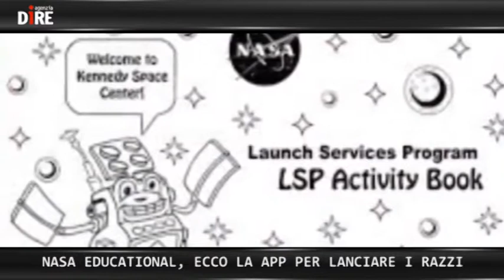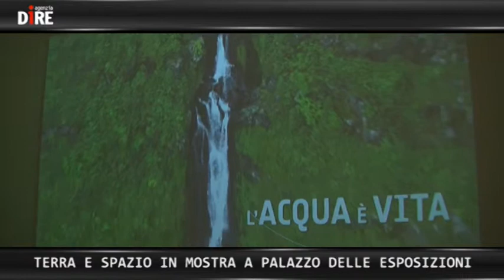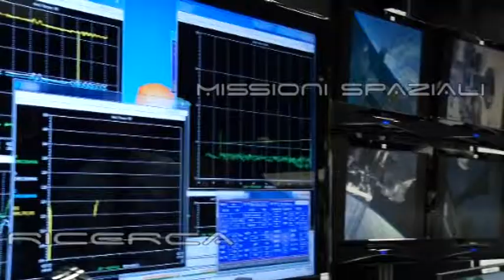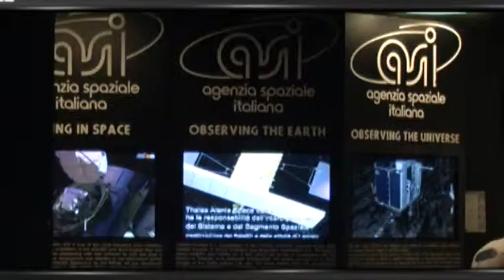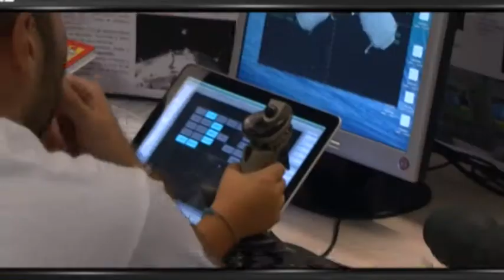SCIENTIFICAMENTE: Tutti pazzi per lo spazio, invasione all'ASI per la Notte dei Ricercatori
Piu' di mille tra bambini, studenti e appassionati di scienza hanno invaso l'Agenzia spaziale italiana (Asi) aperta per la prima volta al pubblico in occasione della Notte europea dei ricercatori. Nel piazzale di ingresso della sede di Tor Vergata code per ammirare il cielo grazie al Planetario digitale itinerante e ai telescopi per osservare le stelle, nel grande atrio mostre sulle principali missioni a cui l'Italia prende parte, e ancora giochi e laboratori per i piu' piccoli per spiegare la scienza con parole semplici e far capire al grande pubblico in cosa consiste la cultura scientifica e quali sono le sue ricadute nella vita di tutti i giorni.

Nelle NEWS:
- COSA STA SUCCEDENDO SU TITANO? L''ISOLA' C'E' ANCORA
- NASA EDUCATIONAL, ECCO LA APP PER LANCIARE I RAZZI
- TERRA E SPAZIO IN MOSTRA A PALAZZO DELLE ESPOSIZIONI
- NIXIE, IL DRONE DA POLSO